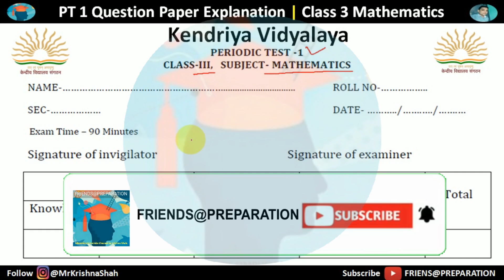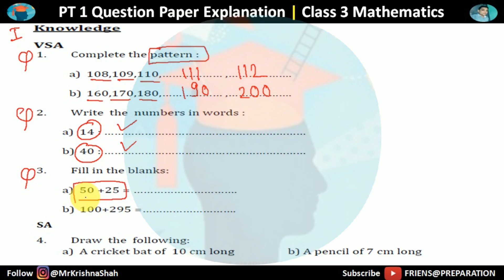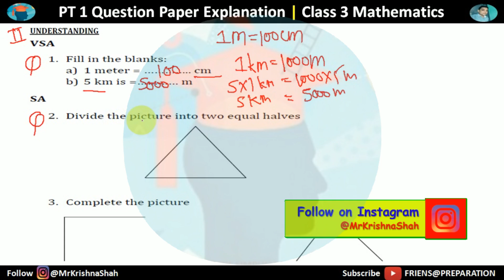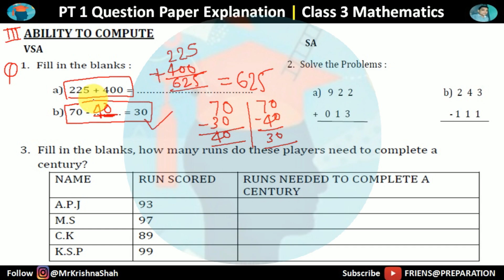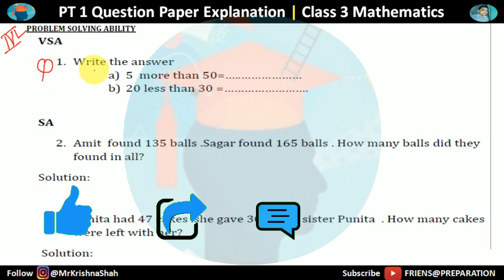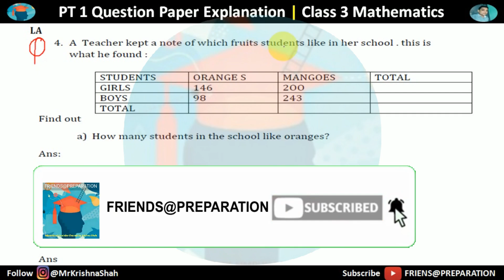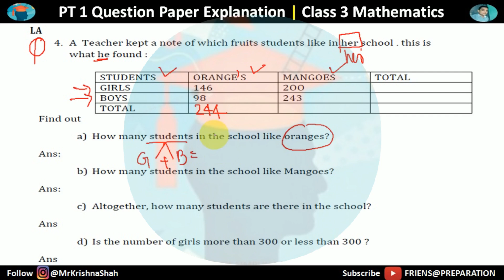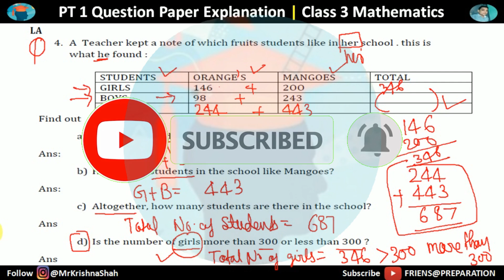PT 1 Question Paper KV - Class 3 Maths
Welcome to @FRIENDSPREPARATION  channel! In this video,"PT 1 Question Paper KV - Class 3 Maths" we are excited to present the Periodic Test 1 (PT-1) Exam Question Paper for Class 3 Maths. This comprehensive exam paper has been specifically designed to evaluate the knowledge and understanding of students in the subject of Mathematics.

📝 Exam Paper Details:
The PT-1 Exam Question Paper for Class 3 Maths is structured to cover various topics related to the Mathematics. The questions are carefully crafted to assess the students' Knowledge, Understanding, Ability to compute and Problem solving ability,

For your business queries & feedback
All rights are reserved by @MrKrishnaShah
pt 1 question paper, PT 1 Question Paper KV - Class 3 Maths, PT 1 Question Paper KV,